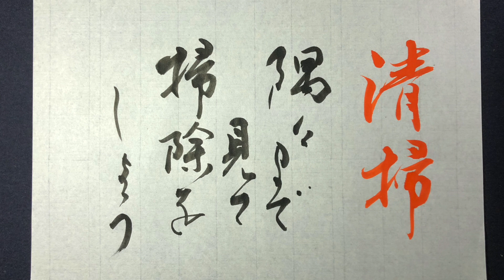【藝術書家 佐近渓雪 墨の世界 本日の御神言】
本日の御神言

【清掃】
隅々まで見て掃除をしよう

　　　　　Sakonn keisetu

参考音源